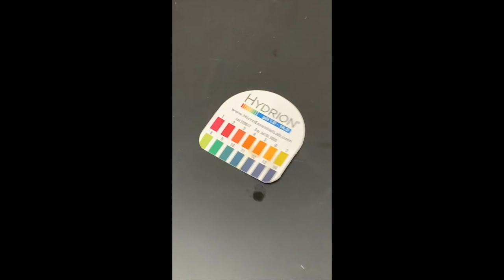Buffer Effects Lab Video